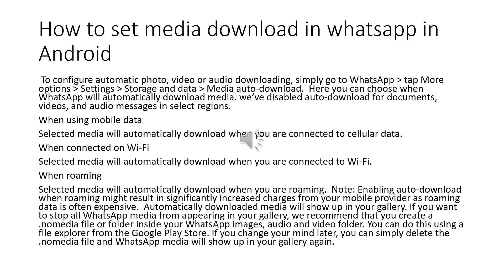How to set Media download on WhatsApp in Android | Joyal J Fernandes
Welcome to Super Vision Technology YouTube Channel.
Dear Friends,
do you want to save your Mobile memory and as well as your valuable time while  using WhatsApp in your Android mobile?
then we are here  with you with the useful tutorial.
happy watching.